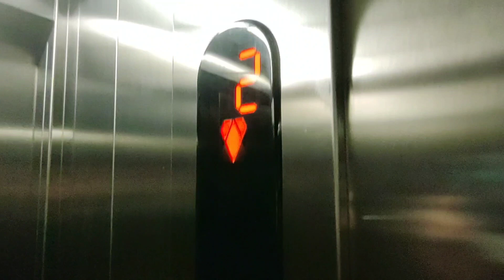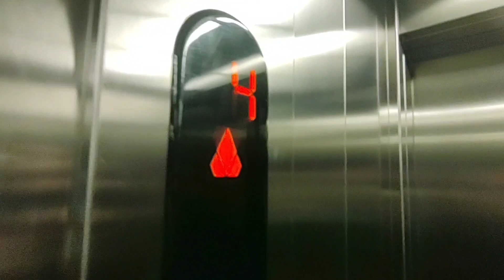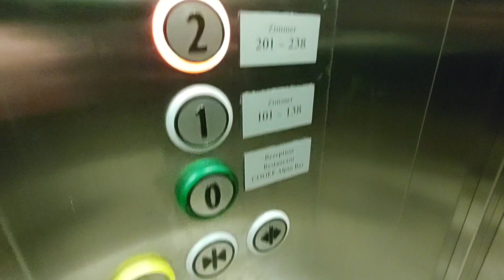2x 2017 Kone EcoDisc? traction elevators @COOEE Alpine Hotel Dachstein, Gosau, Austria